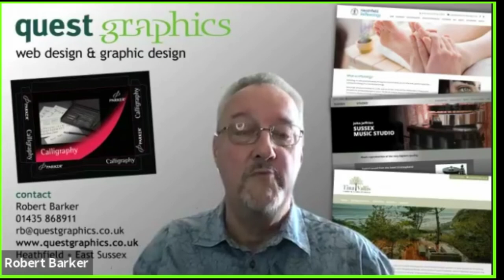Let's talk web design and graphics with Robert Barker of Quest Graphics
Does web design confuse you?

Well check out this great interview with Rob Barker of Quest Graphics

Rob and his team help businesses by creating effective, targeted and well-optimised websites.

They also host websites on secure servers and have over 15 years of experience in this area.

They can help you through the process whether you need a new or updated website, want to take your shop online, or have an amazing graphic design.

Get in touch they will help you create an idea, following through from conception to completion.

You can get in touch with Rob and the team here